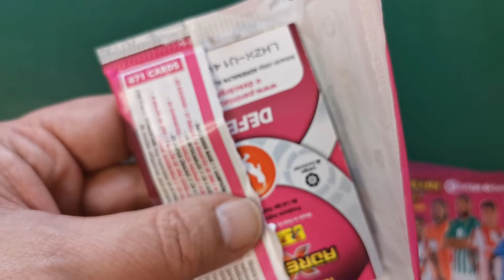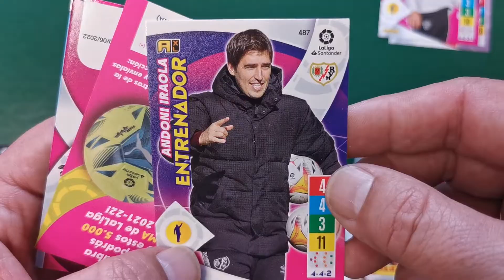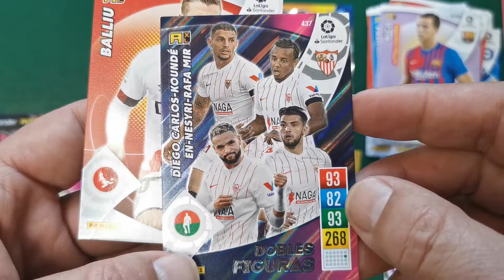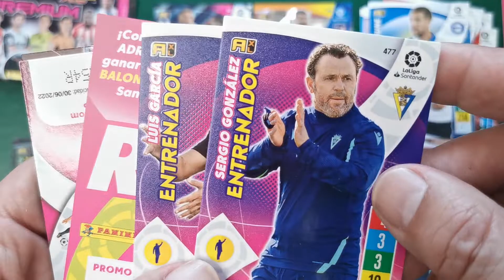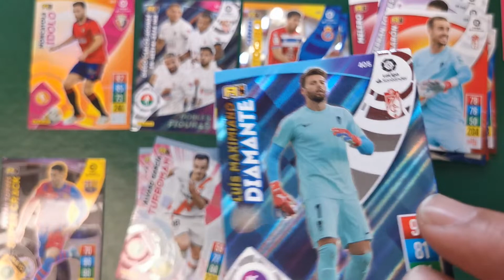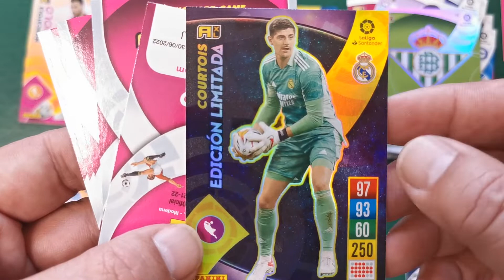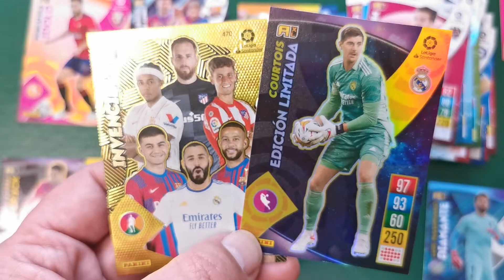PREMIUM contra SOBRES BÁSICOS Adrenalyn XL 2021-22, ¿QUÉ ES MEJOR?